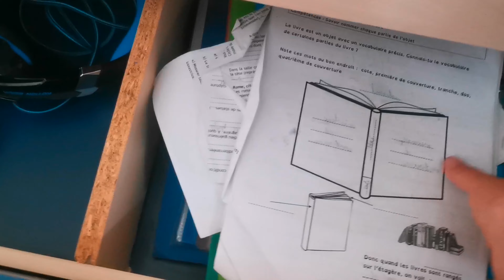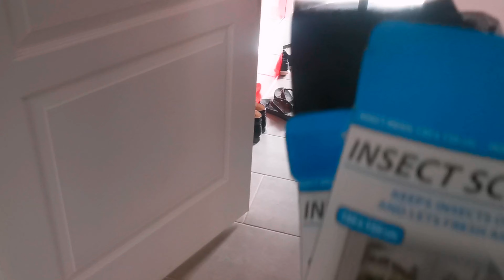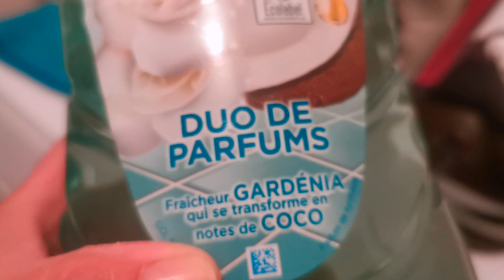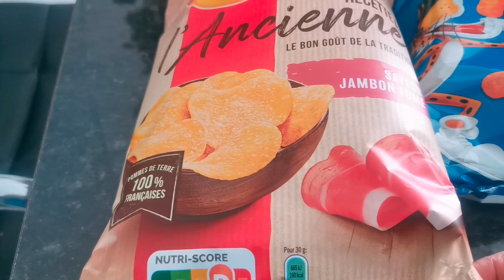Motivation ménage et on a été cherché nos fleurs 👍